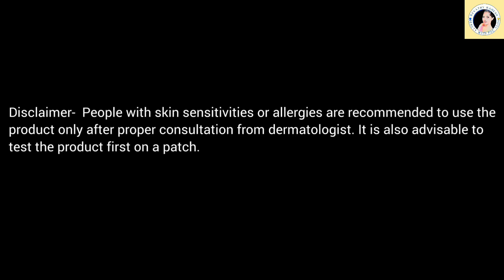How To Apply Nalpamaradhi Oil |നാല്പാമരാദി വെളിച്ചെണ്ണ ഉപയോഗിച്ചിട്ട് Result കിട്ടിയില്ലേ?|Malayalam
How To Apply Nalpamaradhi Oil For Skin Whitening | നാല്പാമരാദി വെളിച്ചെണ്ണ ഉപയോഗിച്ചിട്ട് Result കിട്ടിയില്ലേ?? | Malayalam

This video is about how to apply Nalpamaradhi oil for skin whitening. It also shows whether if you use Nalpamaradhi oil your skin tone increases or your face glows. After using Nalpamaradhi oil it describes why if you dint get the result.

LINK TO BUY IONIX TRIPOD WITH BLUETOOTH REMOTE USED
LINK TO BUY WIRELESS MIC USED
LINK TO BUY LAPTOP USED
LINK TO BUY WIRELESS MOUSE USED